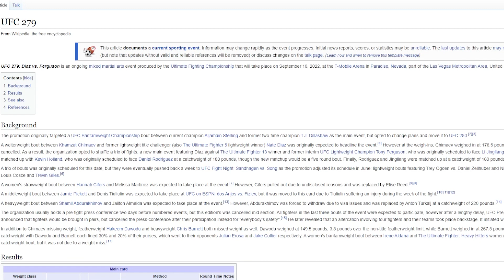Khamzat Chimaev vs Kevin Holland UFC 279 FULL FIGHT SIM (UFC 4)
What's good yall?!?! We are back with another banger of a video where we "predict" the outcome of the UFC 279 Co Main Event. After the insane missed weight gate, we have this grudge match! I don't really need to say much more, now do I? WHO WILL WIN??
Follow me everywhere @ChampThaGreat24